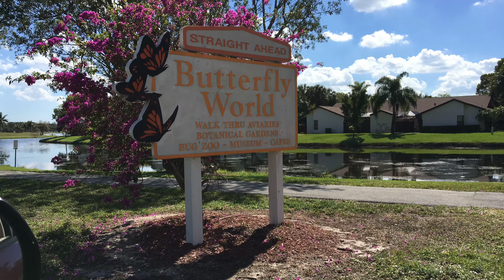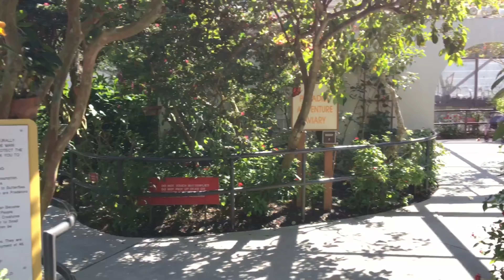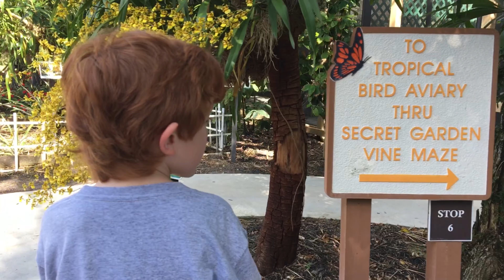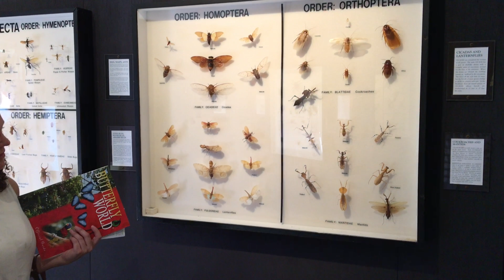Butterfly World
Butterfly World is located in Tradewinds Park, Coconut Creek, Florida. It opened in 1988 - founded by Ronald Boender and Clive Farrell, and is the largest butterfly park in the world.  It's also the first park of its kind in the Western Hemisphere. The facility houses around 5000 live butterflies.

During our visit, Lawson also had the chance to feed mango-papaya juice to some Lorikeets and Lories (the "clowns of the parrot world") followed by a trip to the Bug Zoo!  All in all, it was a great way to spend the afternoon!